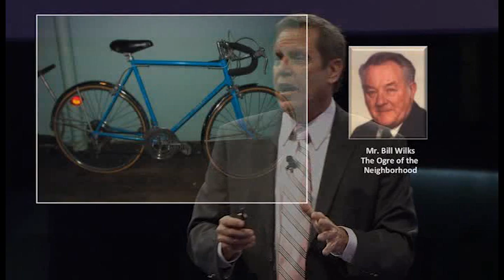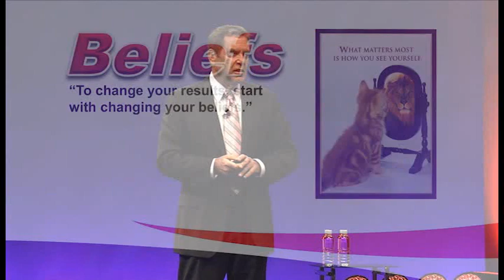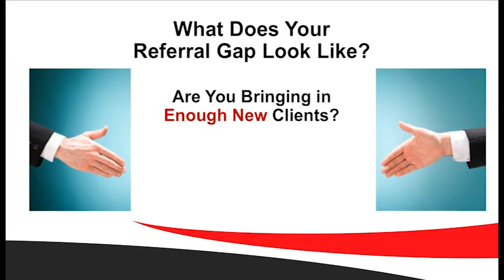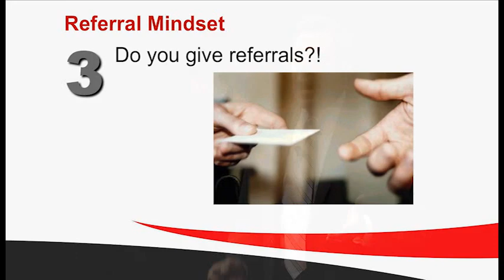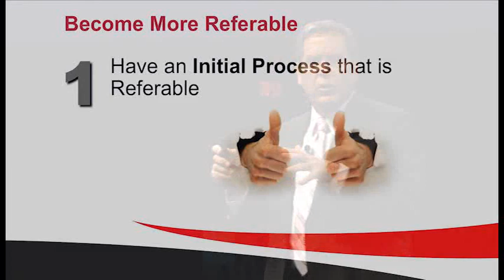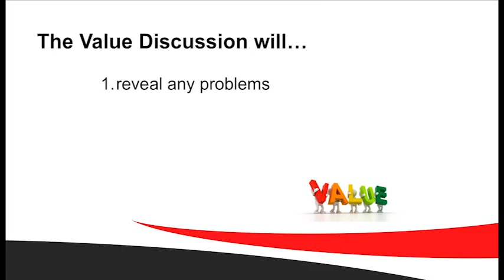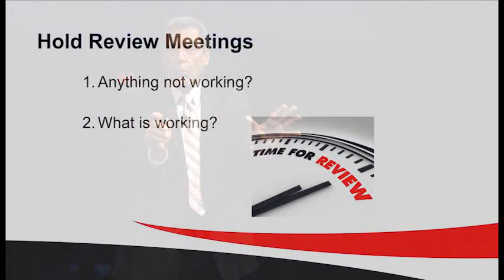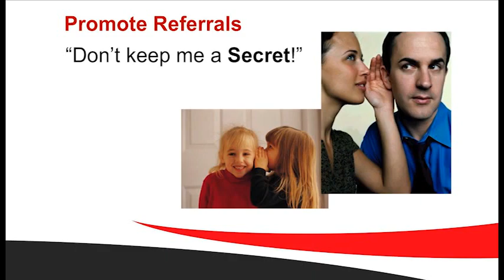International Conference Keynote Speaker - Bill Cates | MDRT Experience - Malaysia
Bill Cates delivers his famous speech "Don't Keep Me a Secret" to 5,000 insurance professionals from all over Asia: India, Singapore, Sri Lanka, Korea, China, Japan, and many other countries.  Cates teaches them how to get more clients from referrals and personal introductions. (Bill's did a "workshop" later for 3,500 agents) This is Bill’s third Main Platform presentation for the prestigious Million Dollar Round Table. Bill will be speaking to MDRT India in January of 2015 and then to 8,000 financial professionals at MDRT in June of 2015 in New Orleans, LA, USA.